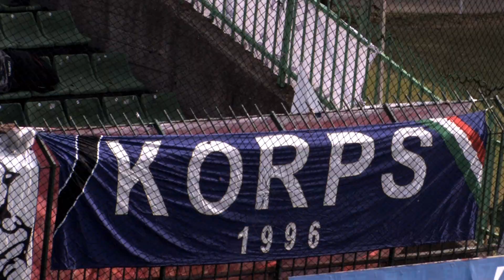Rangadó - 2.rész - Újpest [ZSKF vizsgafilm 2011]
Riport film a Ferencváros és az Újpest foci csapatairól, és a 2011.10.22-én lejátszott Ferencváros-Újpest 3:0 végeredménnyel zárult rangadóról, két részben. Az első részben a Ferencváros csapatáról láthatunk egy rövid áttekintést, és nyilatkozatokat a közelgő Derbiről. A második részben ugyanezt láthatjuk Újpesti színekben.